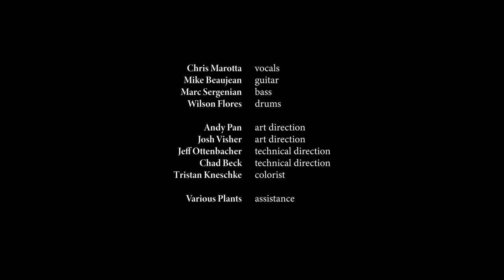BURNING TONGUE - HOWLER - HARDCORE WORLDWIDE (OFFICIAL 4K VERSION HCWW)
BURNING TONGUE - HOWLER - HARDCORE WORLDWIDE

Filmed at an abandoned girl scout camp in Upstate New York, Burning Tongue's lead character "Ned" makes another appearance in this surreal video. He has left the confines of his suburban lair, ( Documented in their first single "Cult-De-Sac" ) to find refuge in the woods and "makes" some new friends along the way. ( No werewolves were harmed in the production of this video.

ORDER THE BRUTAL NEW BURNING TONGUE RECORD "PRISONER's CINEMA" NOW

Chris Marotta - Vocals
Michael Beaujean - Guitar
Marc Sergeneian - Bass
Wilson Flores - Drums

Produced by Aqualamb

Directed by Sean Bilovecky & Burning Tongue

Filmed by Sean Bilovecky

Art Directors
Andy Pan
Josh Visher

Technical Assistance
Jeff Ottenhbacher
Chad Beck

Coloring Assistance
Tristan Kneschke

Assistance
Various Plants

HCWW ONLINE-SHOP !!!